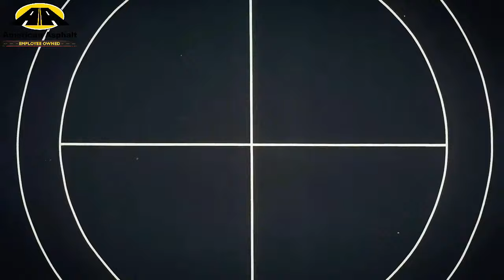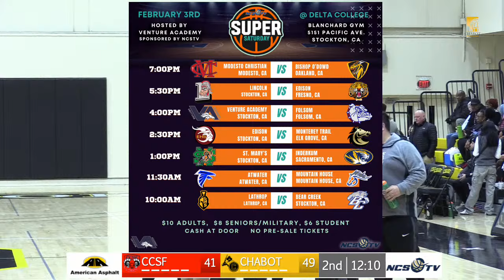City College of San Francisco vs Chabot College Men's Basketball LIVE 1/12/24